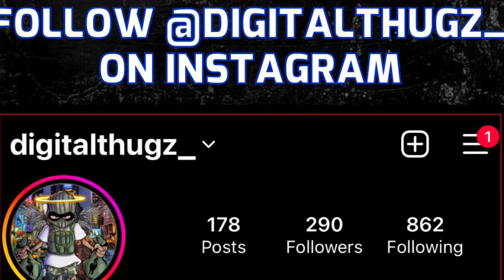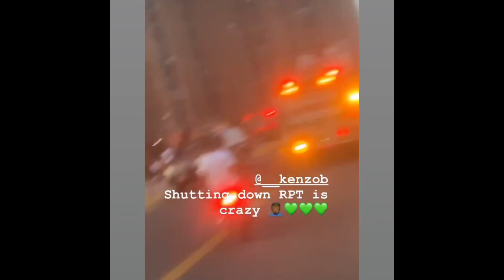Kenzo B On The Radar Pt. 2 Was Her BEST FREESTYLE Yet !